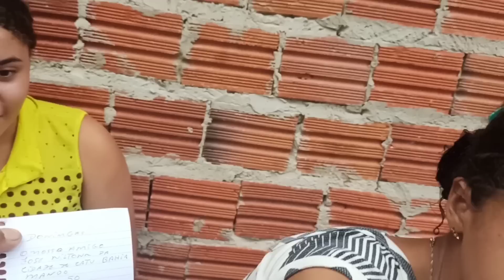CHEGOU AJUDA PRA DOMINGAS IR AO MÉDICO VEJA